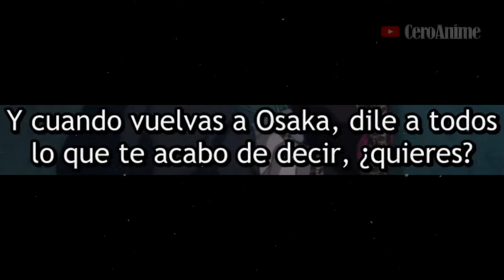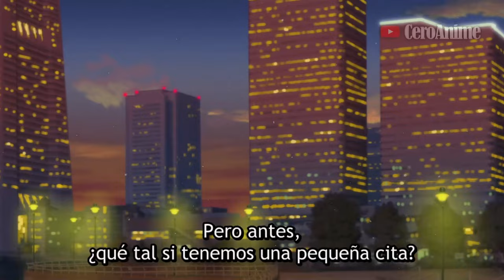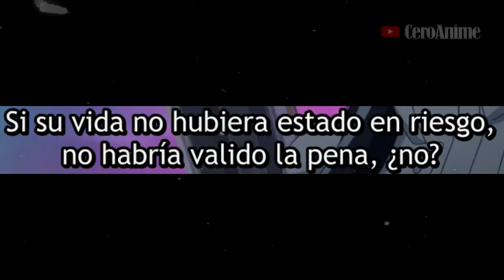🔶Es la NOVIA del YAKUZA más PELIGROSO de TODOS (1-5) | Resumen Anime | Raise wa Tanin ga Ii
Anime Resumen: Raise wa Tanin ga Ii, Raise wa Tanin ga Ii Resumen, Yakuza Fiance...🔶Es la NOVIA del YAKUZA más PELIGROSO de TODOS | Resumen Anime | Raise wa Tanin ga Ii (1-5)

Yakuza Fiance: Raise wa Tanin ga Ii Cap 1 - 00:00
Yakuza Fiance: Raise wa Tanin ga Ii Cap 2 - 05:29
Yakuza Fiance: Raise wa Tanin ga Ii Cap 3 - 10:50
Yakuza Fiance: Raise wa Tanin ga Ii Cap 4 - 16:29
Yakuza Fiance: Raise wa Tanin ga Ii Cap 5 - 22:12

Este vídeo Trata sobre:
Anime
Anime Resumen
Resumen Anime
Yakuza Fiance
Yakuza Fiancé: Raise wa Tanin ga Ii
Raise wa Tanin ga Ii
Raise wa Tanin ga Ii Resumen